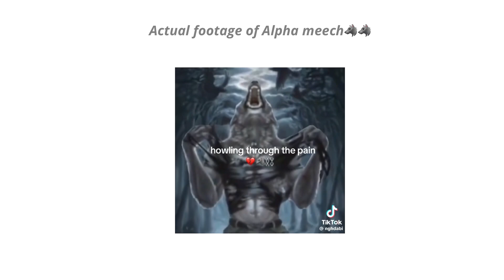POV: you're hiding your true form 🐺🐺🐺